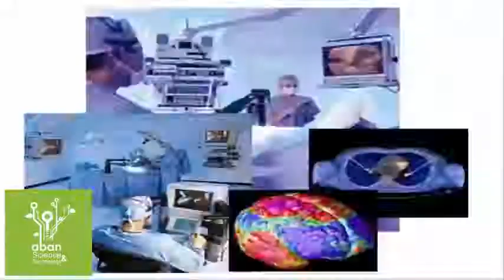First animals of the story: This finding could clarify transitional enigmas of microbes on Earth.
The Khesen Formation is located west of Lake Khuvsgul in northern Mongolia. And this is where the first animals on the face of the Earth were probably found. This finding may clarify the riddles of the transition from microbes to animals on Earth. The Khesen Formation is the site is one of the most important fossils on Earth and is about 540 million years.

Here eight genera and about 17 species have been found, comprising tens of hundreds of individuals. Many of them are spiny microfossils called acritarcos, which are about 100 microns in size, about one-third the thickness of a fingernail. If confirmed as animals, these microfossils would represent the oldest animals to be preserved in the geological record. Once the enormous glaciers melted, they began to shed enormous amounts of nutrients into the ocean. Because of this and at temperatures more suitable for life, the algae arose and from there were developing organisms increasingly structured as animals.